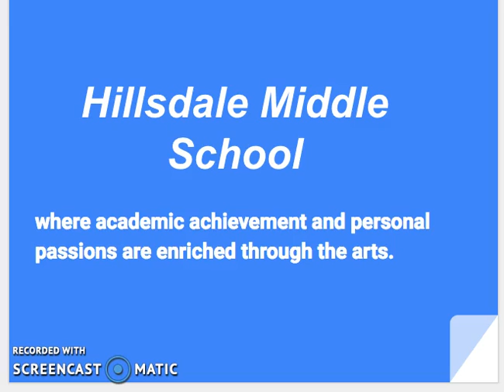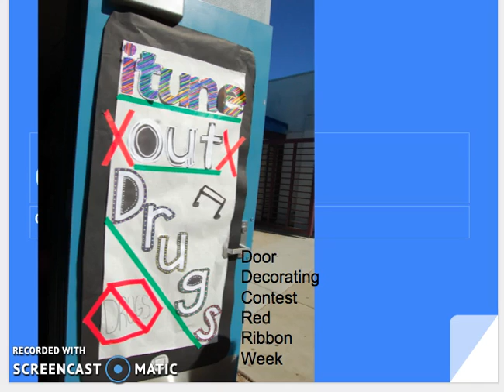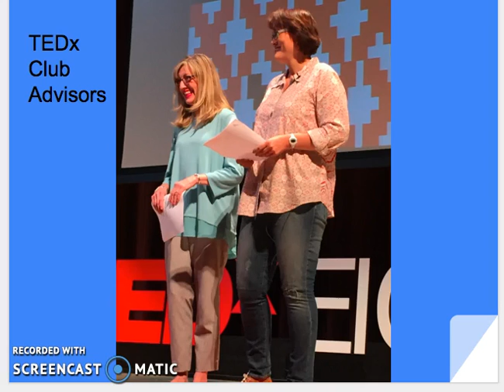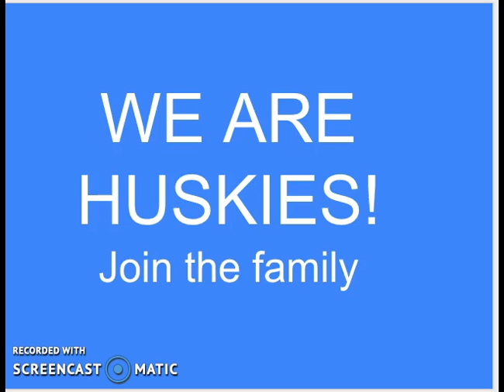Hillsdale Middle School Overview 2016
A brief photo tour overview of Hillsdale Middle School in El Cajon, CA